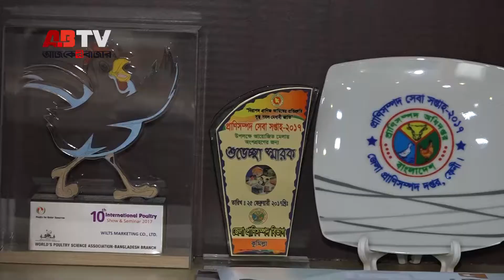গরু মোটাতাজাকরণে ইনজেকশন নয়, পরিপূর্ণ খাদ্যই যথেষ্ট । Shamsul Huda । MD। Wilts Marketing Co. Ltd